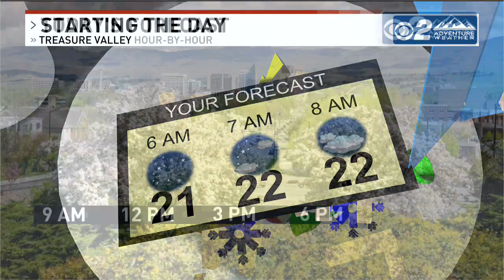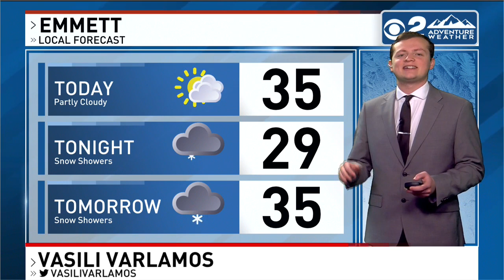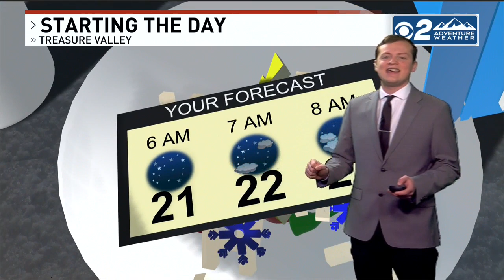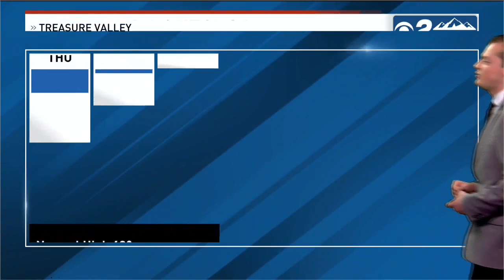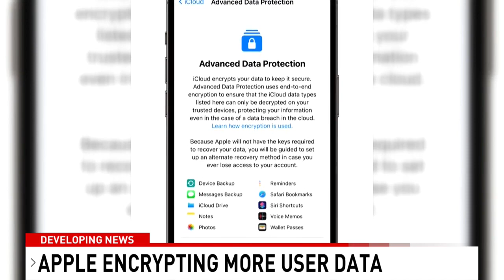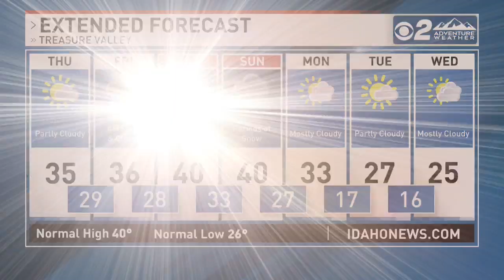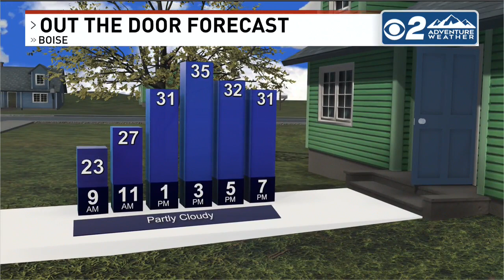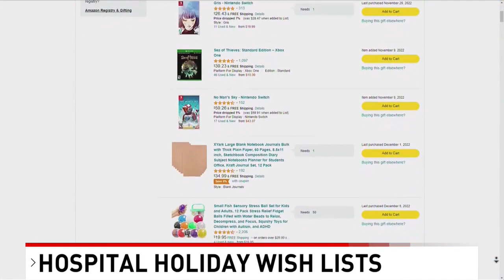CBS 2 News This Morning Newscast 12/8/22